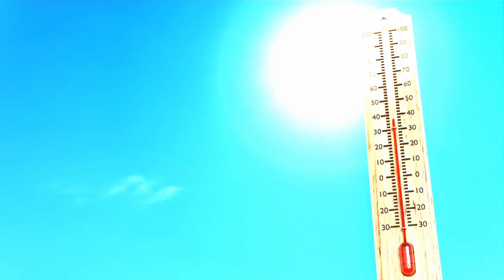Consejos para evitar la deshidratación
Marzo presenta temperaturas elevadas, de acuerdo con el Instituto Meteorológico Nacional, el termómetro subió hasta cuatro grados.

Los golpes de calor y las descompensaciones son muy comunes en esta época, por ello, compartimos los siguientes consejos para evitar la deshidratación